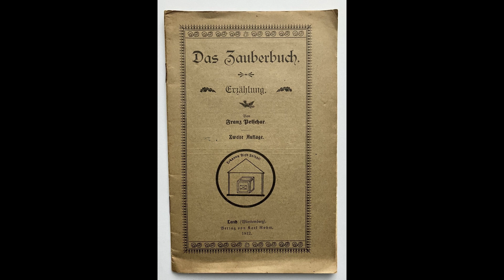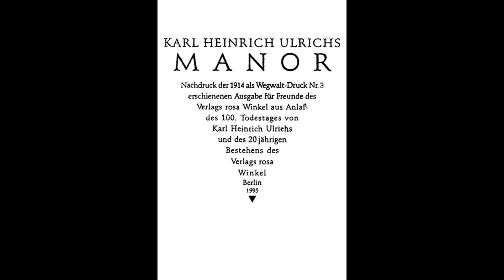The Weird and the Wonderful DXXVII: Das Zauberbuch & Manor by Franz Petschar & K. H. Ulrichs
Today we will cover two brief German novellas from the early 1900s, first the 1912 "The Magic Book" by enigmatic spiritist Franz Petschar, and then the 1914 Manor, a novella of vampirism in the Faroe islands by noted German gay rights activist Karl Heinrich Ulrichs.

Thanks once again to Pierre for making tis review possible !

Important announcement, my first book, "Between the Walls of Opposing Houses" is now also available through Amazon, thanks to my publisher releasing it there as well:

And there is also the standard Barnes and Nobles edition for people in the US: